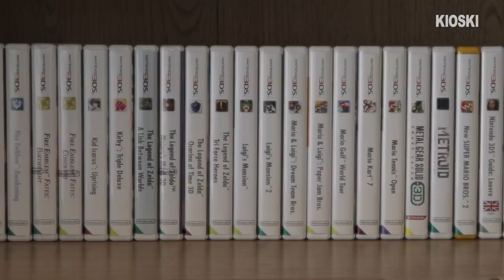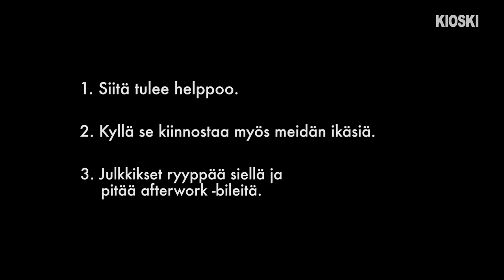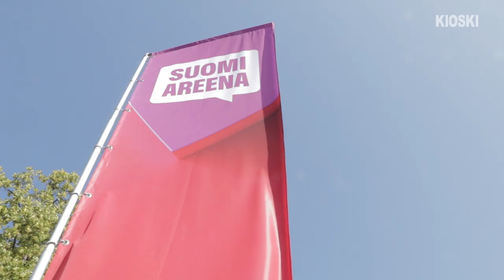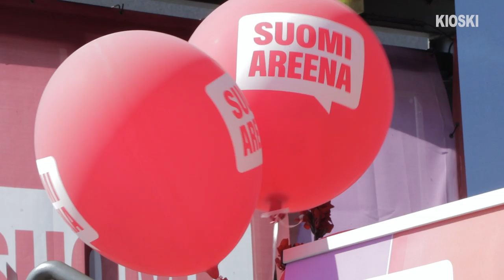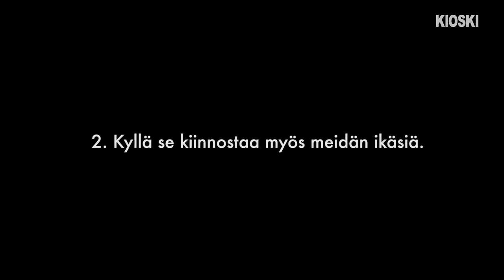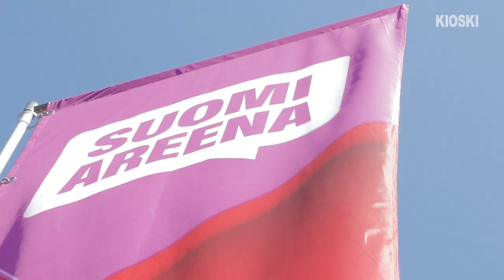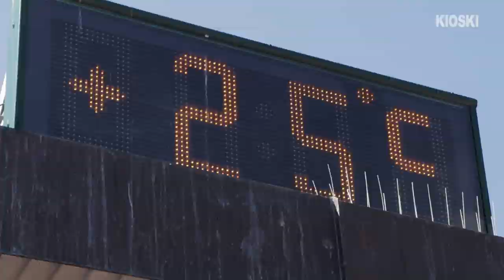Oliko mitään järkeä lähteä SuomiAreenaan? – Kysyttiinkö tää jo?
Joka heinäkuussa Suomen poliittinen eliitti kokoontuu Porin SuomiAreenaan, ja kymmenettuhannet kokoontuvat katsomaan kun ensin mainitut juttelevat. Tämä video on tarina siitä, mitä tapahtui, kun yritin viedä kollegani Gogin nauttimaan siitä. Vaikeuksien kautta ei välttämättä päädytä voittoon.

”Kysyttiinkö tää jo?” on viikoittainen ohjelma jossa Matti Riitakorpi yrittää toimittaa jutun jostain pinnalla olevasta aiheesta niin läpinäkyvästi kuin osaa. Kesän ajan jaksoja tulee hajanaisemmin lomien ja muiden duuniprojektien takia, mutta toivottavasti kelpaa! ✌️